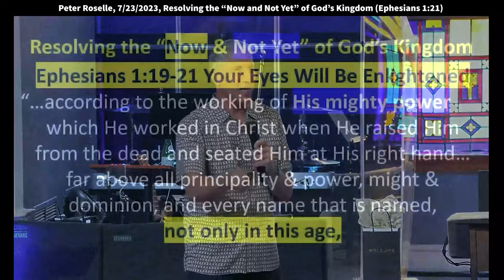Peter Roselle: Unlocking the Kingdom of God in Your Life (John 3:3)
That Jesus speaks often in the Gospels
about the Kingdom of God.
Many of the parallels talk about the Kingdom of God.
The most famous verse in John Chapter Three, Verse 16
A lot of you know it, I'm sure.
that whoever believes in Him would not perish
but have everlasting life."
Prior to that, though, Nicodemus approaches Him and say,
"Wow, we know that you're doing miracles here.
It has to be."
And Jesus speaks in a little bit of a cryptic language
about the Kingdom, He said [John 3:3]
"Unless you're born again,  you can't see the Kingdom.
And unless you're born again," unless this light goes on
on the inside of you, "you can't enter the Kingdom of God."
And many people think that's the not yet part.
See the title? "Now, and not yet."
But we want to make the case that it's also now.
You enter His Kingdom now,
when He becomes the Lord of your life.
And I know many of you
know about that little tract
that Campus Crusade for Christ did many years ago,
and it showed the picture of the throne, in your heart,
and who's sitting on the throne of your heart.
They handed out billions of those tracts,
so many people came to the Lord through that ministry.
And it's really the Lordship, and Jesus said,
"The Kingdom is inside of you." [Luke 17:12]
That means, to the extent
that we're willing to submit to Him,
He's the Lord of our lives.
But then He also said to "pick up your cross daily." [Luke 9:23]
Now why would we have to do that?
Well, because there might be one more thing
that you need to let go of.
Just maybe, it's a hypothesis I have.
So the not yet is great,
but I want you to think about it,
that we can pull the not yet into now.
That's how it's worded in the New Testament
because it talks about the Holy Spirit being a down payment.
You know this one, right? [Ephesians 1:14]
It's also a seal,
God has sealed us as His own. [2 Corinthians 1:22]
And we're living in the contention of,
Yes, I can't wait to be with Him. [2 Corinthians 5:8]
"To be absent from the body is to be present with the Lord,"
but Paul said, "But it's to your advantage" [Philippians 1:23]
I don't think he was on an ego trip.
I think he just had so much revelation,
"It's to your advantage that I stay."
But either way we win! And really, we should be
the people with the most hope on the whole planet.
Because, if we really understand
what it's like to receive the not yet now,
you're never going to want anything else.
You're never going to want the counterfeit,
when you can get the real thing,
so I'm going to try to back that up,
and I love the Apostle Paul.
I mean, I'm a marketplace minister,
I still have a day job kind of thing,
and he's a tent maker.
And he's writing all this scripture out,
and, every time I thought about,
"Maybe I'll just retire from that job
and come and work for the church,"
it was like, "Well, pray about it."
And then I would read Paul saying things like:
"I'm not coming to be a burden on you." [2 Corinthians 11:9]
And that meant financial burden,
"I'm not asking you for anything," he said,
"In fact, the father saves up for the children,
not the children for the father."
I was like, "Okay, Lord, try for another year."
And that was a long time ago.
So praise God.
And he [Paul] has a way of getting right to the point,
and I don't even think he realized
that the letters he was writing
were going to turn into scripture.
It was just a father,
this apostolic figure that raised up churches
like the one in Philippi.
Which was the jailer, right?
The very guy that was ready to kill himself,  [Acts 16:27]
started the first church in Philippi.
Talk about a turnaround God.
What the devil meant for evil,
God turned around for good,
so here, this is in Ephesians
I'm saying the now and the not yet,
and then in Ephesians [1:19]
I mean, you could read this,
there's a paragraph, it's one long sentence.
And it's really hard
to just kind of jump in the middle somewhere, but,
he basically says that when I pray for you,
"I'm praying that your spiritual eyes,
your eyes will be enlightened."
Isn't that a great word?
Like the light goes on.
And how many experienced that when you got saved?
I remember, my mom was the one that was witnessing to me,
and she kept putting tracts in the bathroom,
and everywhere where I couldn't avoid them, you know,
and I'd have to look at them.
She was an evangelist, when I tell you!.
And then she just said,
"Well, just keep this little